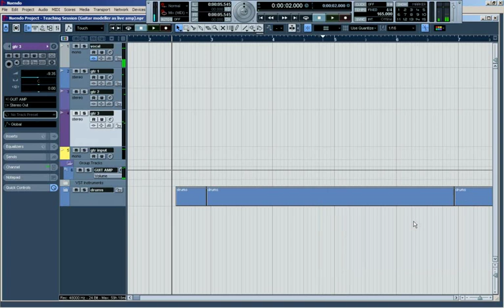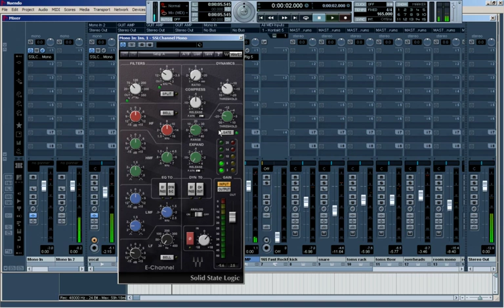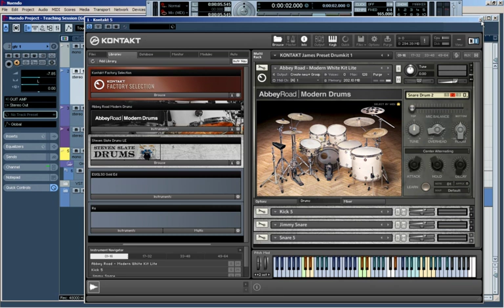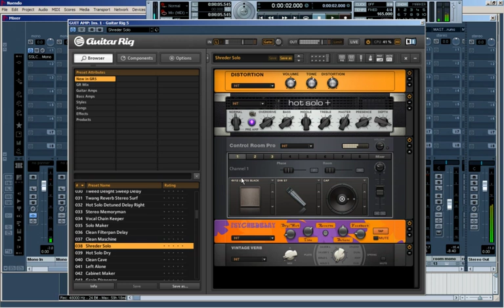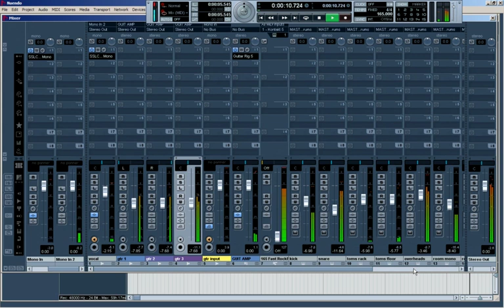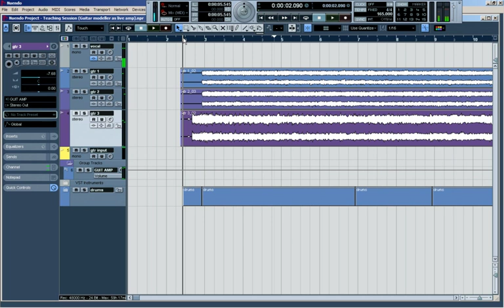Record MINDBLOWING Guitar sounds with Virtual Amps in ANY DAW!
This is my first video of this kind, and as such I've realised the audio is a bit dodgy. The quality will be better in future.

I'm showing how to route guitar amp software (in this case Guitar Rig 5) through Cubase/Nuendo as if you were dealing with a live sound source.

Alot of people seem to miss this simple routing structure, in terms of recording guitar. It makes demos and any other type of recording much simpler.

Please ask questions if you have them!